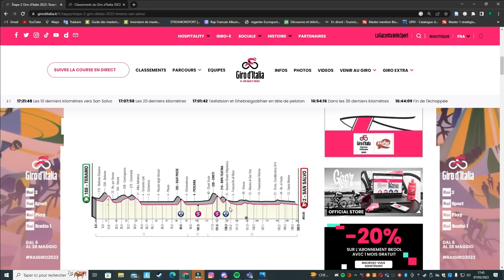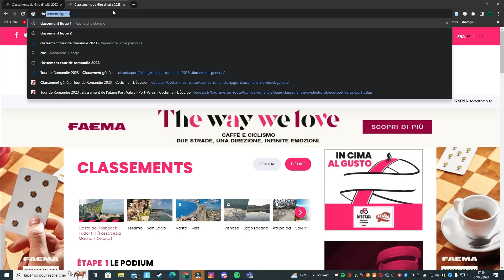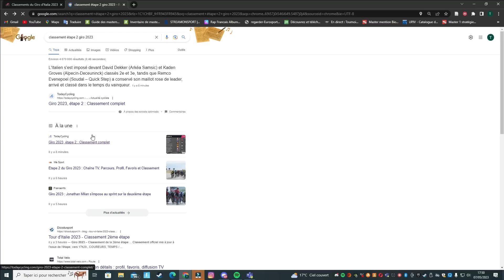Résumé Étape 2 - Giro 2023 // Chute Impressionnante dans le Final et Victoire de Milan - Cyclisme